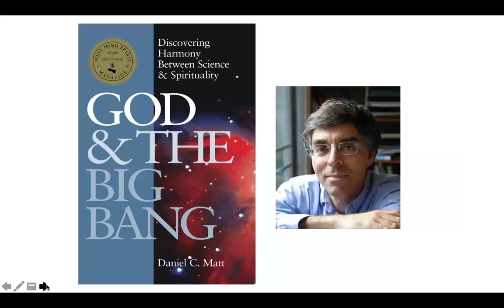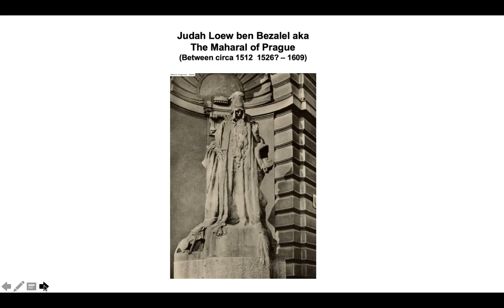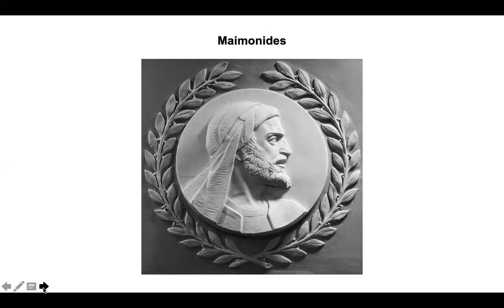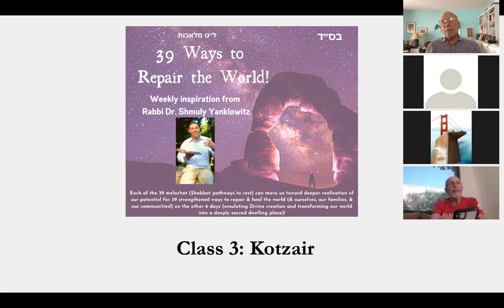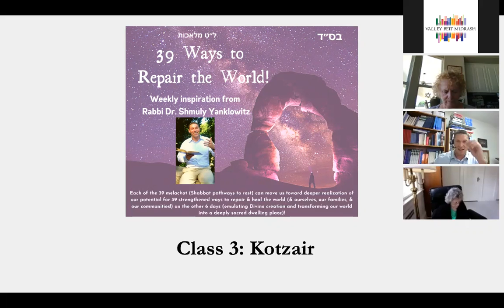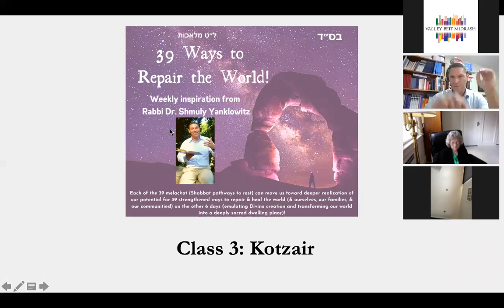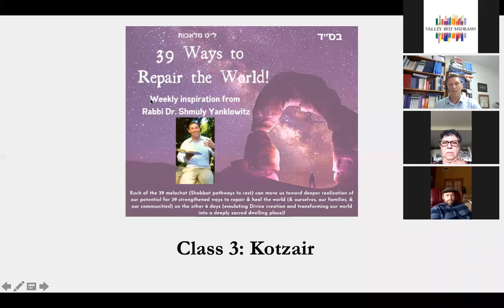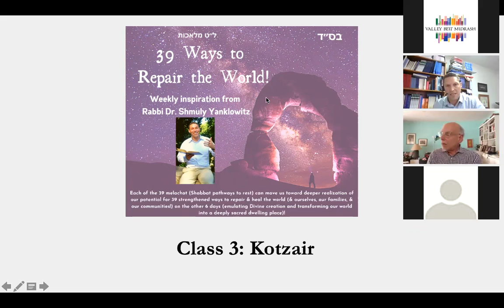39 Ways to Repair the World - Kotzair - Rabbi Dr. Shmuly Yanklowitz - Class 3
Enjoy the third session of Valley Beit Midrash's "39 Ways to Repair the World" series.  In celebration of Rabbi Shmuly’s 39th birthday, he is going to teach the 39 melachot over the coming year (1 per week for 39 weeks).

He’ll teach the 39 Shabbat Channels from philosophical & theological perspectives. Each of the 39 can move us toward a deeper realization of these 39 dimensions of Shabbat rejuvenation in order that we can bring about 39 strengthened ways to repair & heal the world (& ourselves! & our families! & our communities!) on the other 6 days (emulating Divine creation and transforming our world into a holy dwelling place!